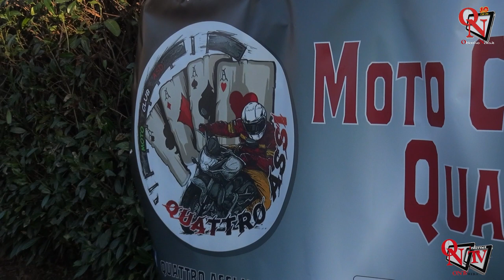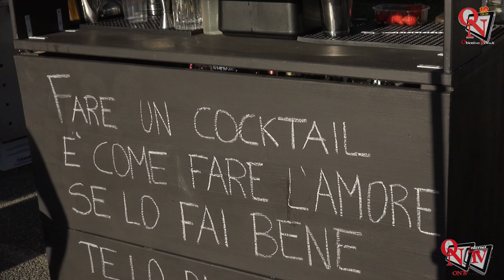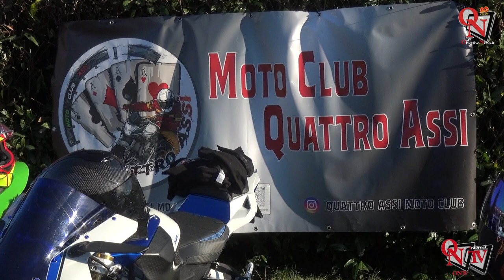FAVRIA - Successo per la "Festa d'estate"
“Festa d’Estate”, organizzata a Favria  ieri sera, sabato 5 agosto. Buon cibo, e le splendide moto del Quattro Assi Motoclub.